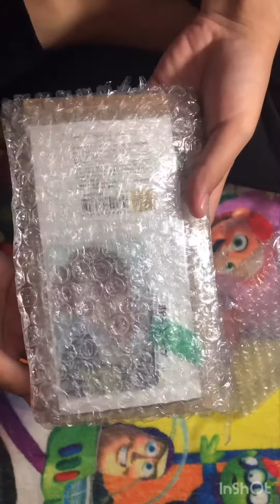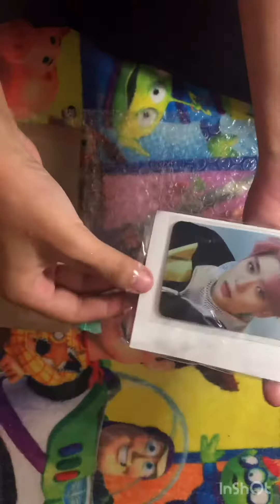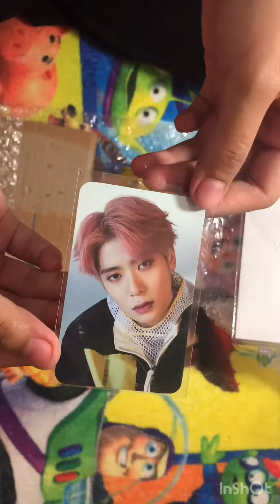Unboxing Video Jaehyun Keyring Superhuman Set B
Yellow Keyring
Jaehyun Photocard
22 June 2019